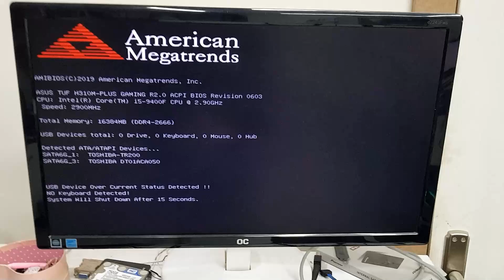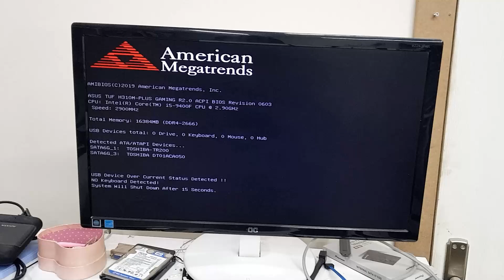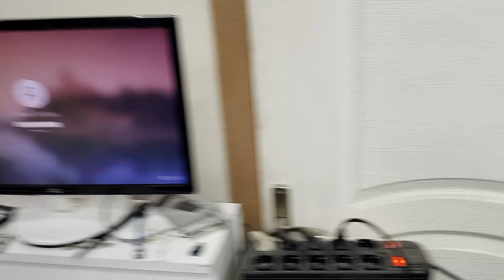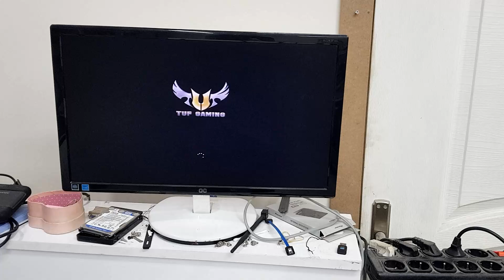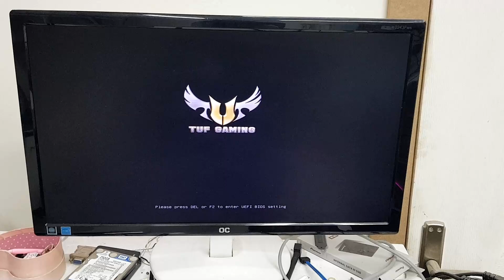اصلاح مذربورد حاسوب منضدي ASUS TUF H310M-PLUS مشكلة USB OVER CURRENT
في هذا الفديو قمنا باصلاح لوحة ام لجهاز حاسوب منضدي للالعاب GAMING PC
موديل اللوحة الام هو ASUS TUF H310M-PlUS GAMING R2.0
عطل هذا الحاسوب هو عند تشغيله يعرض الرسالة الشهيرة
usb device over current status detected)
(system will shut down after 15 seconds
في غالب الاحيان يكون سبب هذا العطل هو وجود تلف في جهاز مرتبط عبر منفذ يو اس بي
او كسر في منفذ اليو اس بي نفسه
واحيانا تلف في اللوحة الامامية التي تحتوي على منافذ يو اس بي
وفي احيان اخرى نادرة يكون العطل سببه وجود عطل في مكونات اللوحة الام نفسها كما في الحالة التي تعاملنا معها في هذا الفديو المهم

شاهد ايضا